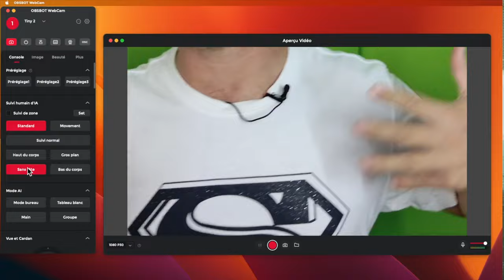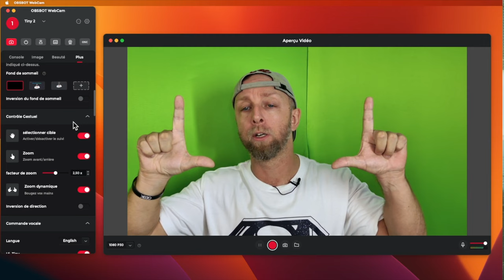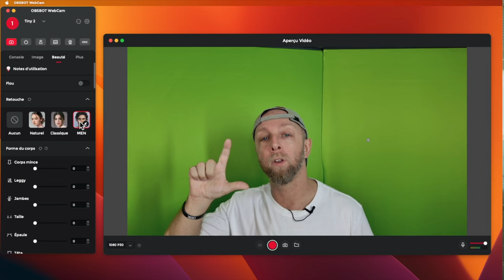Découvrez OBSBOT Tiny 2 : La Webcam 4K Qui Révolutionne Vos Streams !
Plongez dans l'univers de l'OBSBOT Tiny 2, une webcam 4K qui redéfinit vos expériences de streaming et de conférence avec suivi AI, contrôle vocal et gestuel, et plus encore !
Obtenez la vôtre ici :
►Amazon FR

By GLG